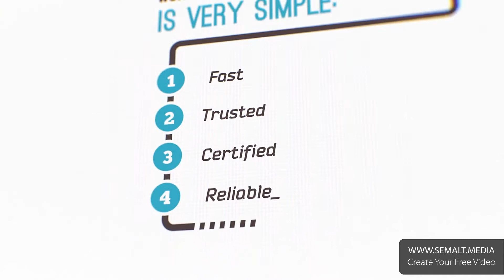Akkumulátor és motorolaj webshop, alkatrész webáruház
🔋🛢️ How AI Marketing Agencies Are Revolutionizing Battery and Motor Oil Webshops

The online automotive parts market is becoming increasingly competitive, making it essential for **battery and motor oil webshops** to stand out. Traditional digital marketing strategies are no longer enough—**AI-powered marketing agencies** are now leading the way in optimizing e-commerce stores, improving customer engagement, and driving higher conversions.

🚗 1. The Growing Demand for Batteries and Motor Oil Online

With the rise of e-commerce, more customers prefer purchasing car essentials like **batteries and motor oil** online due to:

✅ Convenience – Quick ordering and doorstep delivery save time and effort
✅ Competitive pricing – Online stores often offer better deals than physical retailers
✅ Wide selection – Customers can compare brands, specifications, and user reviews before buying

For webshop owners, this also means increased competition, requiring smart marketing strategies to attract and retain customers.

🤖 2. How AI Transforms Battery and Motor Oil Webshops

AI marketing tools are revolutionizing e-commerce by making customer interactions more personalized and efficient. Here’s how AI helps battery and motor oil webshops:

🚀 AI-driven product recommendations – Algorithms analyze customer behavior to suggest the best battery or motor oil based on their vehicle type and past purchases
📈 Automated SEO optimization – AI identifies high-performing keywords to improve search engine rankings, increasing organic traffic
🔗 Smart inventory management – AI predicts demand trends, helping webshops stock the right products at the right time
📊 Dynamic pricing – AI adjusts prices based on competitor analysis and market trends, maximizing profitability

🛠️ 3. AI Marketing Agencies – The Key to E-commerce Success

Partnering with an **AI marketing agency** gives battery and motor oil webshops a competitive edge through:

🔄 Data-driven advertising – AI ensures ads reach the right audience by analyzing demographics, interests, and online behavior
🎯 Retargeting and remarketing – AI re-engages potential buyers who visited the webshop but didn’t complete a purchase
📊 Predictive analytics – AI anticipates customer needs, enabling businesses to optimize marketing campaigns and promotions
💡 Chatbot-driven customer support – AI-powered chatbots provide instant assistance, answering FAQs and guiding customers to the right products

🎯 Conclusion: AI + E-commerce = Increased Sales and Efficiency

By integrating AI-driven marketing strategies, battery and motor oil webshops can significantly enhance their online presence, customer engagement, and overall sales performance. AI marketing agencies provide powerful automation tools that **improve advertising efficiency, optimize SEO, and increase conversions**.

🚀 If you run a battery or motor oil webshop, now is the time to embrace AI marketing for long-term success! 🔥